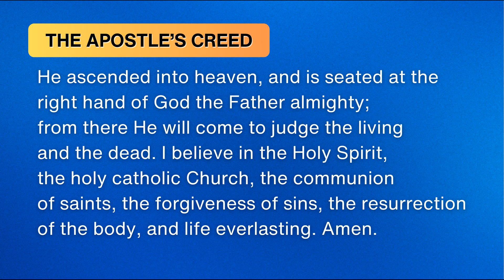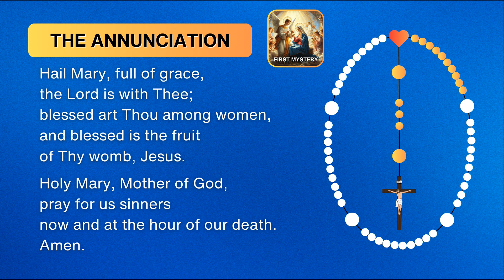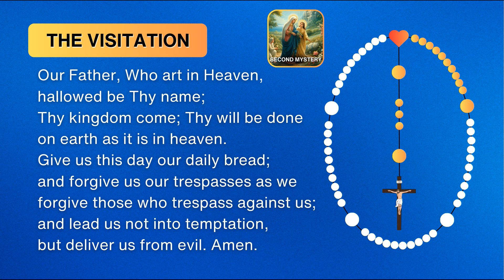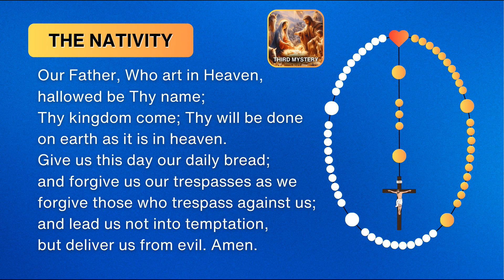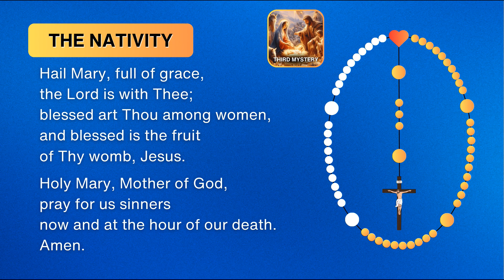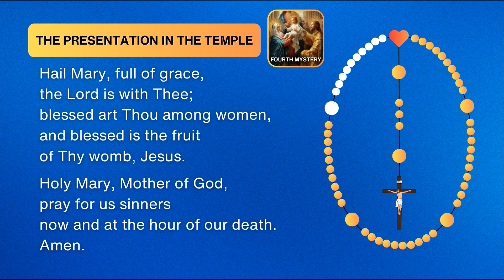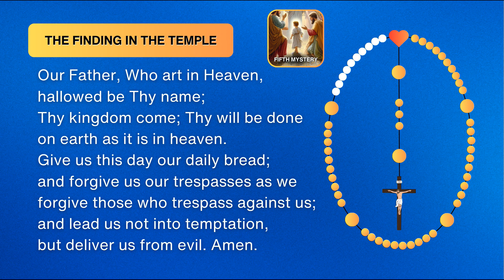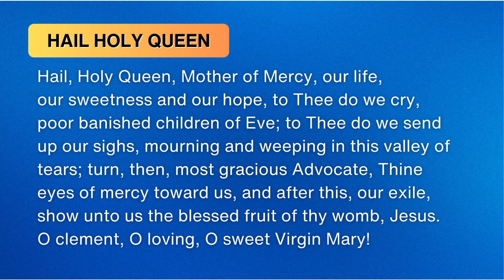🔴 Rosary Saturday 🌹 Joyful Mysteries of the Holy Rosary 🌹 February 24, 2024 🌹 Let us pray together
Together, we'll fervently pray the Joyful Mysteries of the Holy Rosary, uniting our hearts and intentions for World Peace.

Don't miss this opportunity to be part of "Prayers and Blessings," where we gather daily to strengthen our collective prayers. Your presence adds power to our shared devotion.  Join us!

Today's Mysteries and Prayers
🙏🏻 The Annunciation - First Joyful Mystery
🙏🏻 The Visitation  - Second Joyful Mystery
🙏🏻 The Nativity - Third Joyful Mystery
🙏🏻 The Presentation in the Temple - Fourth Joyful Mystery
🙏🏻 The Finding in the Temple - Fifth Joyful Mystery
🙏🏻 Hail Holy Queen and Closing Prayers